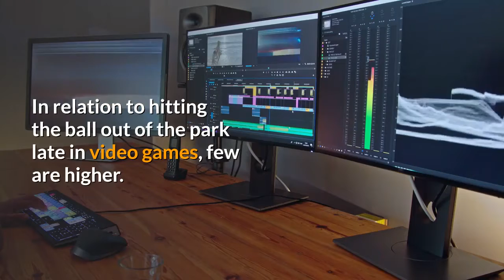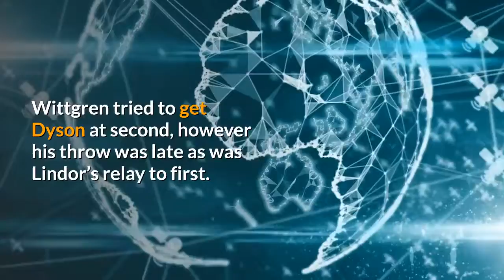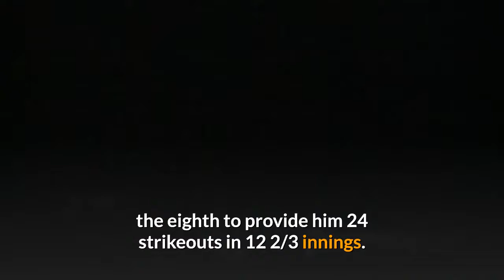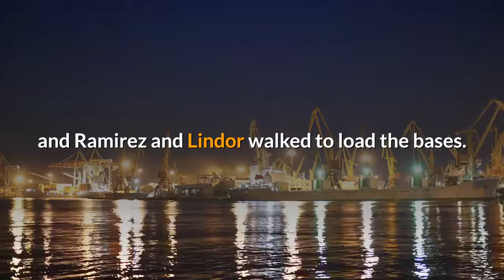Carlos Santana’s 3-run HR stays truthful as Cleveland Indians beat Pirates, 6-3, in 10 innings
On Tuesday night time, Carlos Santana turned again the clock and did his finest imitation of Crimson Sox catcher Carlton Fisk in Sport 6 of the 1975 World Sequence between Boston and Cincinnati.

In that sport Fisk hit a game-winning house run down the left area line at Fenway Park within the twelfth inning. As he got here out of the batter’s field, Fisk urged the ball to remain truthful with all of the physique language he might muster.

Santana did the identical within the tenth inning as he hit a three-run homer excessive over the left area foul pole at PNC Park to provide the Indians a 6-3 win over the Pirates. Santana bent and contorted his physique to attempt to preserve the ball truthful. At one level he began again to the plate, considering it was foul, however when the umpire signaled house run he trotted across the bases as Cesar Hernandez and Francisco Lindor scored in entrance of him to interrupt a 3-3 tie.

Hernandez, beneath MLB’s automated runner rule, began the tenth inning at second base. Jose Ramirez struck out, however left-hander Sam Howard hit Lindor on the foot to deliver Santana to the plate. He hit 1-0 slider over the foul pole to win it. The Pirates challenged the decision, however replay supported the decision on the sphere.

Santana didn’t recall Carlton Fisk’s well-known house run. “That was a very long time in the past,” he stated with a smile.

However he stated he was making an attempt to maintain the ball truthful.

“In fact, I used to be,” stated Santana. “I used to be ready for the umpire to name it truthful. I used to be very glad for that.”